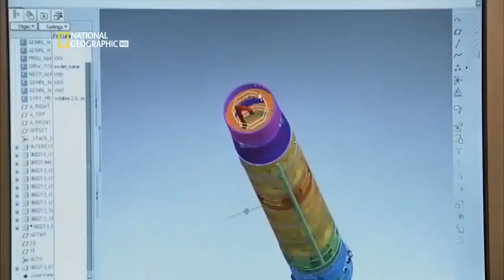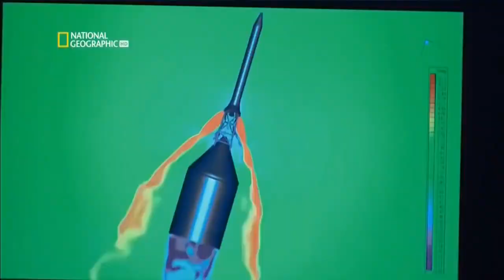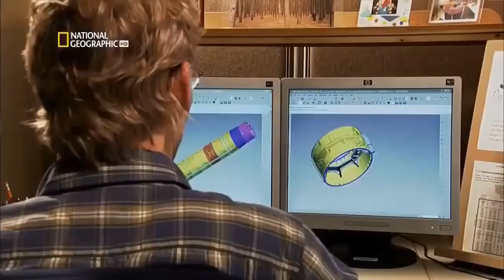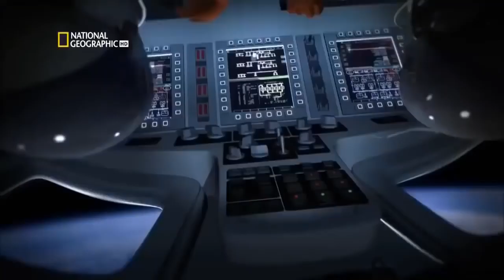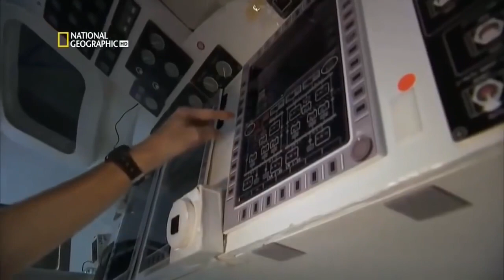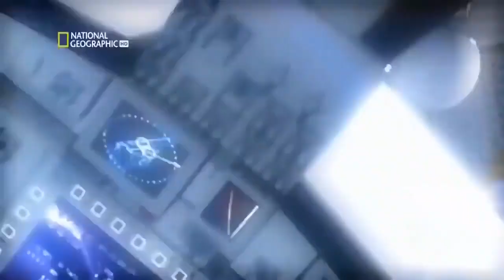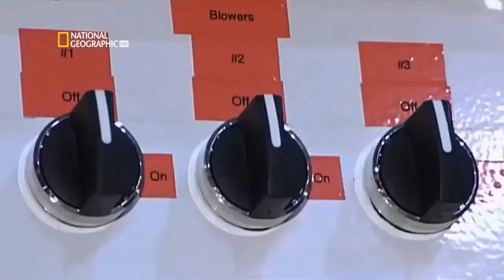Колонизация Луны / Документальный Фильм про космос National Geographic / Видео для сна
Привет! Рад приветствовать тебя в нашей увлекательной путешествии сегодня - в будущее, где человечество расширяет свои границы и стремительно отправляется на удивительную колонизацию Луны.

Готовьтесь окунуться в захватывающий мир научной фантастики, где безграничные возможности простираться прямо перед нами. В нашем неиссякаемом стремлении исследовать нашу маленькую соседку в космосе, мы представляем вам видео, которое перенесет вас в удивительную среду Луны.

На протяжении этой незабываемой экспедиции вы обнаружите множество удивительных фактов и тайн, скрытых в бескрайних лунных ландшафтах. Мы собрали лучших ученых, инженеров и путешественников, чтобы представить вам взрывные открытия и необычные технологии, которые делают возможной колонизацию Луны.

Смелость нашей цивилизации не знает границ, и уже сейчас мы добываем ресурсы, строим базы и развиваем инфраструктуру на поверхности Луны. Каждый шаг, каждый прорыв ставит перед нами новые вызовы и вопросы о будущем человечества, его судьбе и возможных других формах жизни.

Смотрите это видео, чтобы вместе с нами преодолеть гравитацию и погрузиться в мир безграничных возможностей нашего будущего. Получите удовольствие от совершенно новых видений и завораживающих изображений, которые позволяют вам проникнуть в сердце колонизации Луны.

Готовы ли вы стать частью этой эпической и познавательной одиссеи? Луна ждет вас!